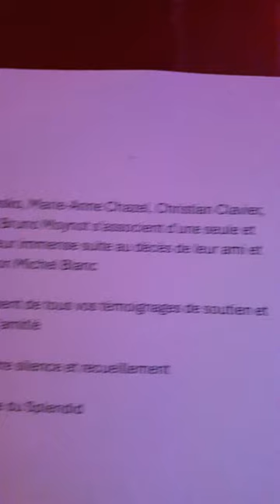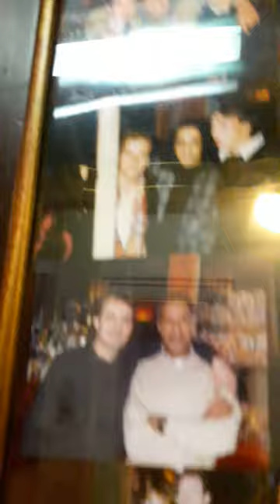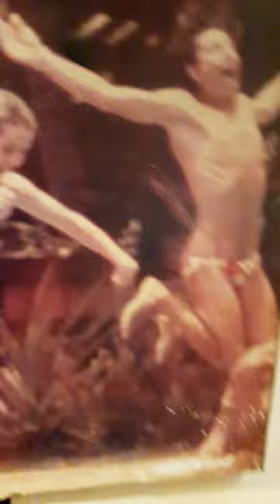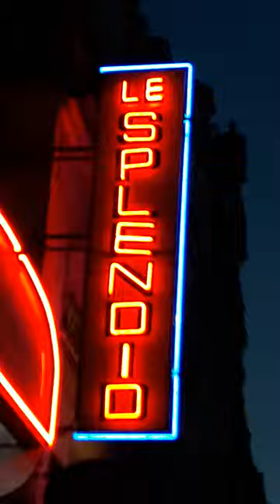Michel Blanc décès 4 octobre 2024 mariepanic deces michelblanc lesplendid La Troupe du Splendid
Michel Blanc décès 4 octobre 2024 mariepanic deces michelblanc lesplendid La Troupe du Splendid Michel Blanc naissance le 16 avril 1952 décédé le 4 octobre 2024
+ Théâtre du Splendid Paris 75010 lesplendid.com
+ Film Le père Noel est une ordure 1982 obsédé sexuel au téléphone
+ Film Tenue de soirée 1986